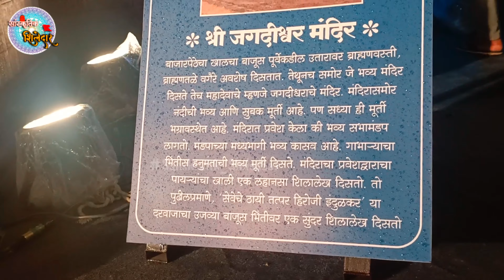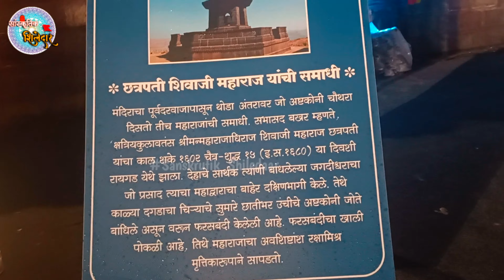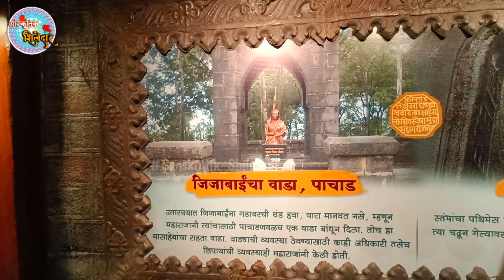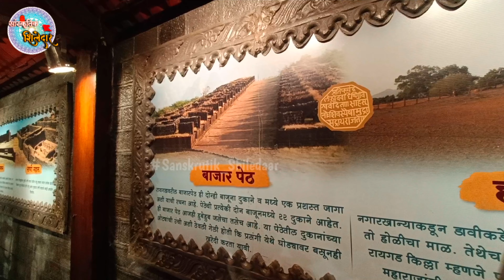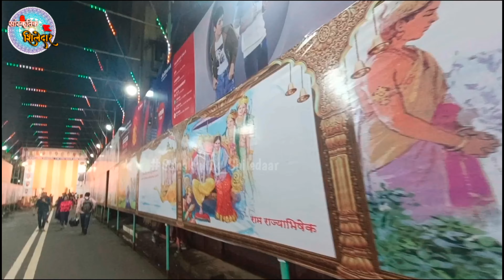Lalbaug ganpati darshan 2023 | Chatrapati Shivaji Maharaj yancha Mumbai cha raja ithe kela jai ghosh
Welcome to the majestic celebration of Lalbaug Ganpati Darshan 2023! Get ready to witness the grandeur and devotion that takes place during this auspicious occasion. In this video, we bring you the breathtaking glimpses of Mumbai's famous Lalbaugcha Raja, also known as Mumbai cha Raja, dedicated to Lord Ganesha.

Every year, millions of devotees flock to Lalbaug to seek blessings from the reigning deity of Mumbai. As an added tribute, we present the awe-inspiring presence of Chatrapati Shivaji Maharaj, the great Maratha warrior king, who pays his respects to Mumbai cha Raja.

Immerse yourself in the divine atmosphere as you embark on a virtual journey through the beautifully adorned Lalbaugcha Raja pandal. Marvel at the intricate decorations, illuminated pathways, and the enthusiastic crowd that radiates pure devotion.

Join us in this captivating experience as we capture the essence of Lalbaug Ganpati Darshan 2023. Witness the fervor and energy of this remarkable festival, showcasing the deep-rooted culture and spirituality of Mumbai.

Experience the fervent chants, rhythmic music, and vibrant colors that create an extraordinary ambiance around Mumbai cha Raja.